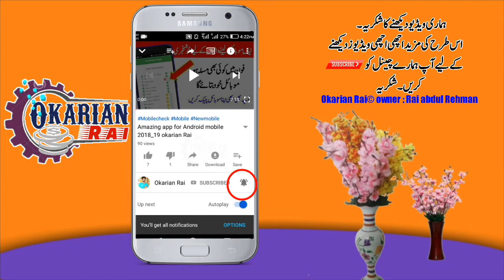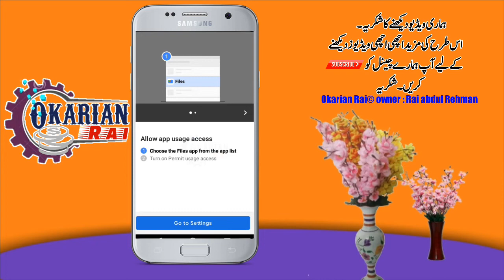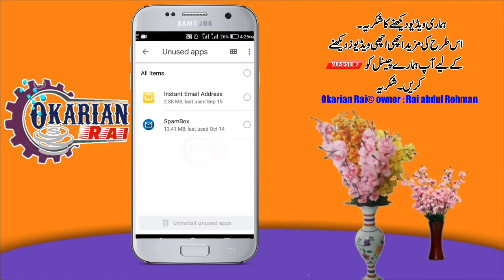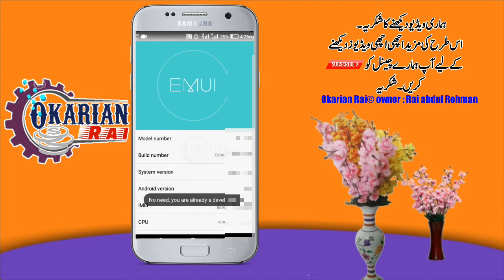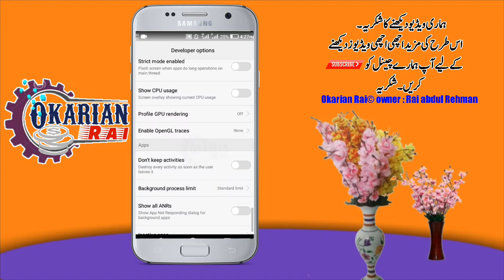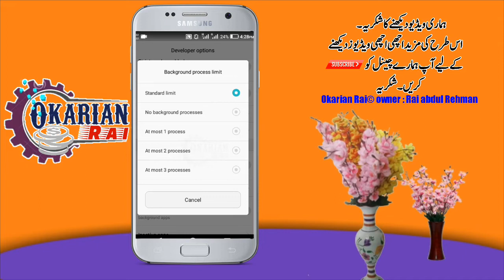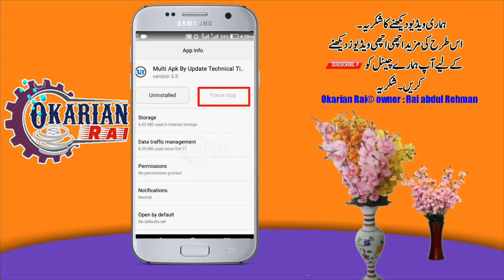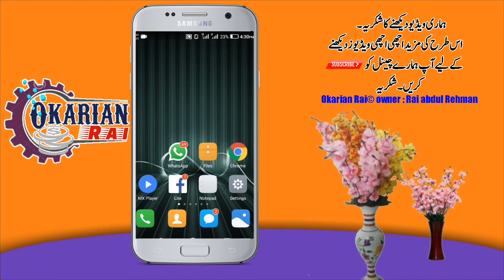SPEED UP YOUR ANDROID DEVICE urdu,hindi information | Okarian Rai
Helow all friends aj ku es video men hm ap ko btaya gy k ap log apny mobile ko hanging problem sy kisy nikaal skty ho .
Aj ki video bihat hi khas hai Q k jo treka meny ap ko btaya hai es sy ap logo ka mobile kabhi b hang nai hoga .
So video ko end tk lazmi dekhnaa or agr video pasand aye to like or share krna na bholna.